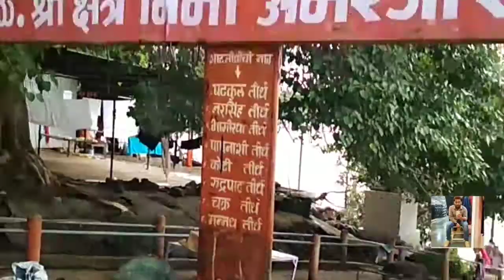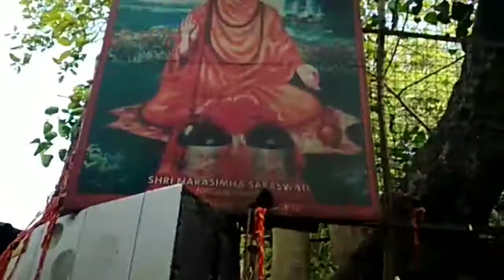Datta mandir darshan Ganghapur Karnataka